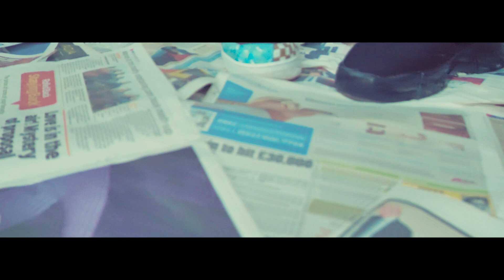Icon Drizzy_Wine Slow_ Feat_Silverpong_Official Music Video.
DHN Records